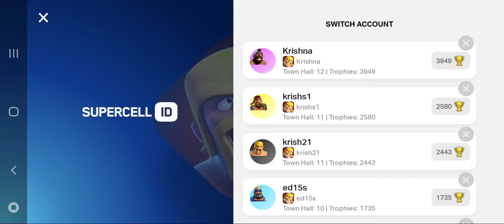Clash of clans Latest events CoC Love 😎🤞💥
Latest clash of clans events in clash of clans Feb2022. Just another day of clash gameplay.